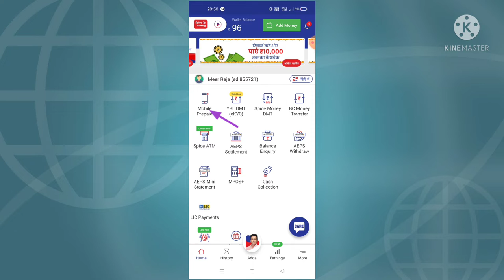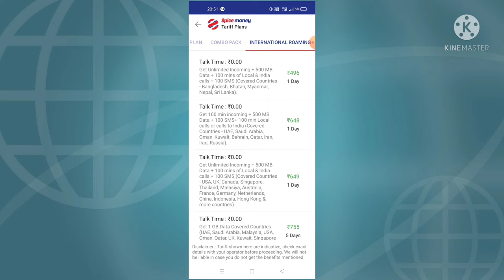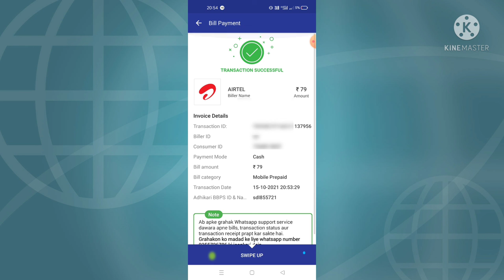spice money app airtel sim recharge kaise karen ? all sim recharge in hindi